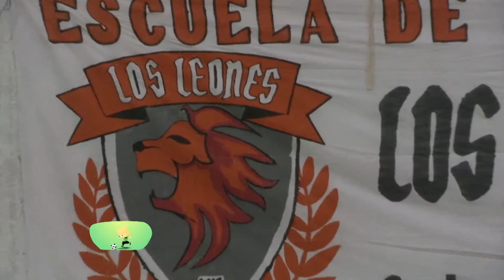LOQUITOS X EL FUTBOL 386 Bloque 1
Loquitos por el fútbol ganador del Martin Fierro Federal a mejor programa infantil 2019, temporada 2022. Está en todos los torneos y ligas santiagueñas, con la compañía de los papás y dirigentes. No te lo pierdas! si tenés una escuelita o querés que loquitos este en alguna, mandanos un mensaje.
Música